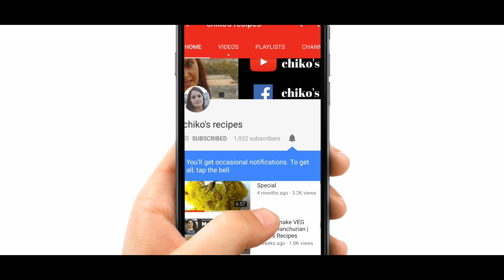दशहरे की शुभ कामनाएं// सत्य की असत्य पर जीत//